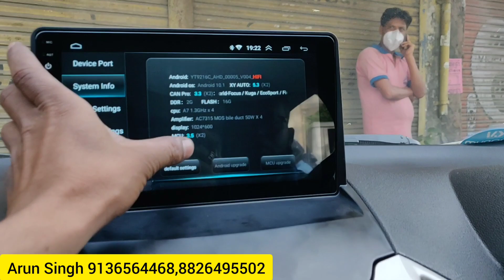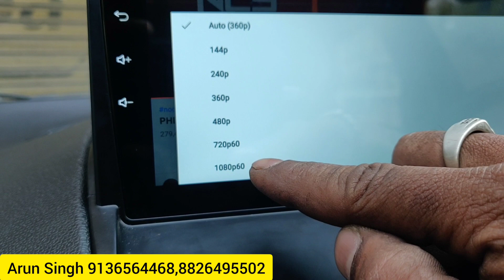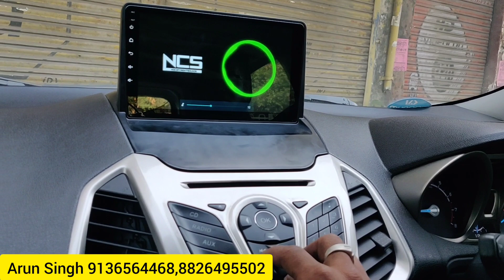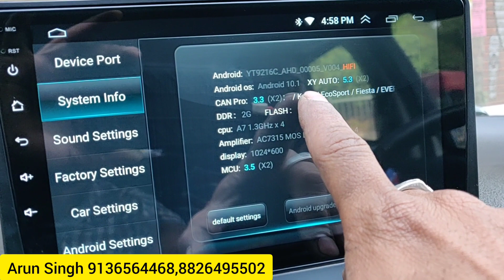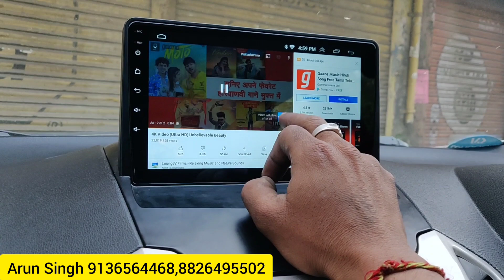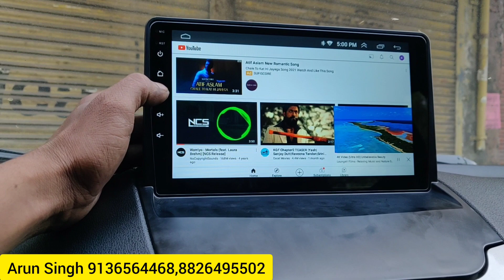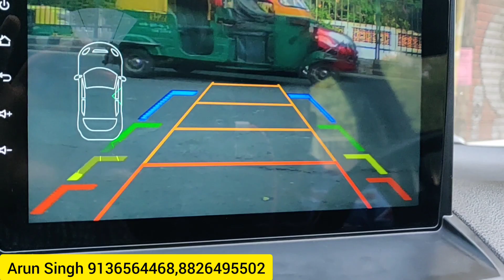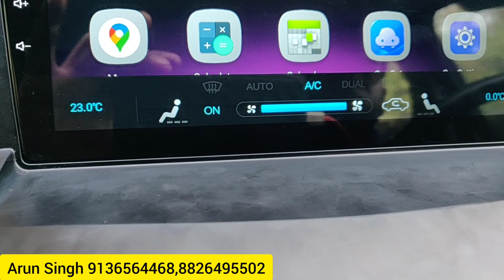ECOSPORT 2015 CAR ANDROID MUSIC SYSTEM HOME 🏡 DELIVERY ALL OVER INDIA WHOLESALE PRICE. 👍🙏9136564468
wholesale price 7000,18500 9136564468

jai Krishna car Accessories

2gb 16 gb  model all car Android music system

 wholesale price 7000 se lekar 18500 tak available

all car Android music 🎶 systems

split screen IPS display gorilla Glass

company 👉 konnect audio
1 sal ki replacement guarantee
available
1gb 16 gb.👉     7 inchi
1gb 16 gb 👉     9 inchi + 10 inchi
2gb 16 gb  👉    9 inchi + 10 inchi
2gb 32gb   👉   9 inchi + 10 inchi

shop address
 👉jai Krishna car accessories E67 Pandav Nagar near by SBI Bank new delhi 91

all cars Android music system
 all apps 👇

WhatsApp , Facebook, YouTube, Gmail

 photo gallery,   file manager,   Max player,.

  Chrome, UC browser,  hotstar,  live TV.

 phone📱link,  calendar, calculator,

 Bluetooth

Wi-Fi,  video player,  music player,  contact detail ,

Wholesale price 👉7000,18500

Ips display gorilla Glass led screen

1 year replacement guarantee
1+1 warranty

check 🙏 YouTube,👉 Facebook👉 Instagram